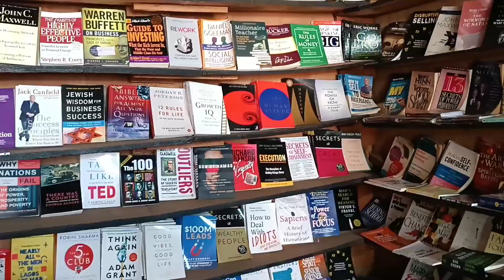life update| Nigerian airline wahala| first time in Abuja